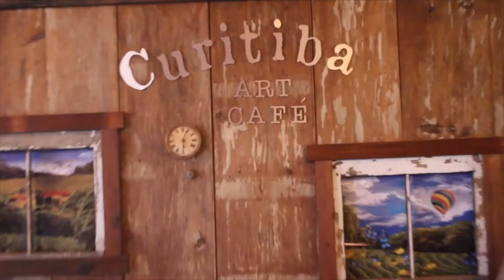'Scholars and Shakes' with Dr. Kate Haffey - Spring 2019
Students in the COMM 460: Seminar in Digital Rhetoric class interview Dr. Kate Haffey for this installment of 'Scholars and Shakes'